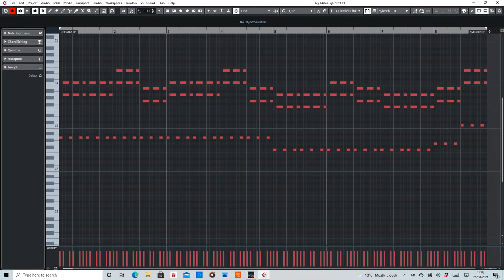Coming on Strong (Signum feat. Scott Mac) MIDI arranged by De.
MIDI section of Coming on Strong by Signum feat. Scott Mac.